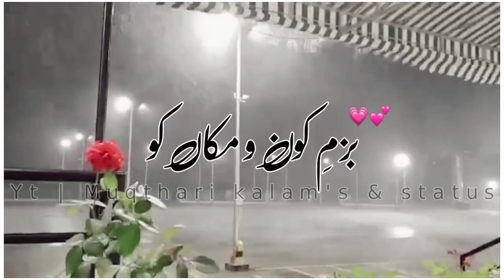Har Taraf Aaj Rehmat Ki Barsaat Hain | New WhatsApp Status | Muqthari kalam's & Status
Full Qawwali 👇 Down